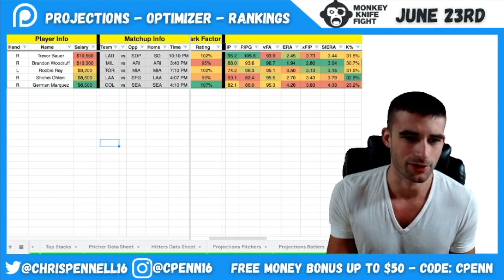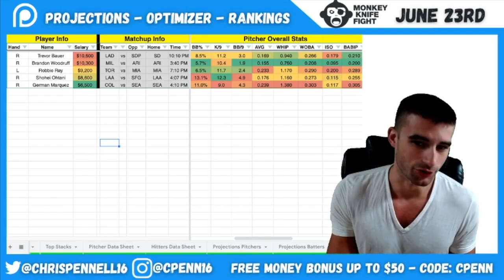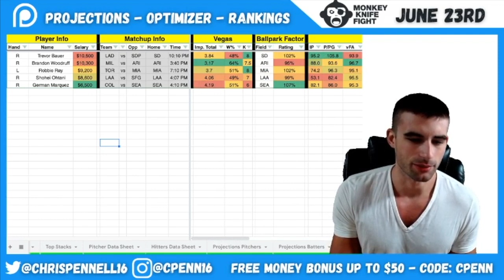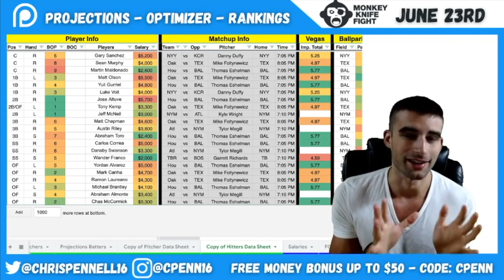DratfKings MLB DFS Picks | June 23rd